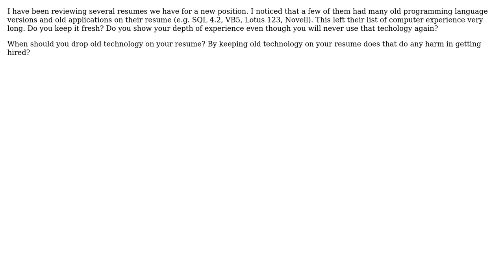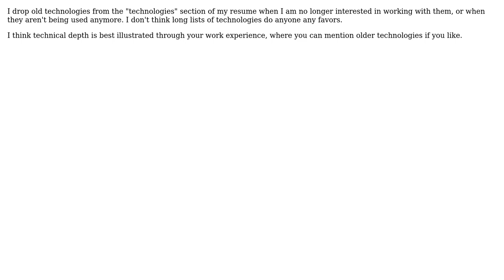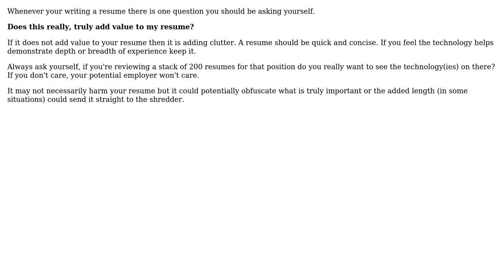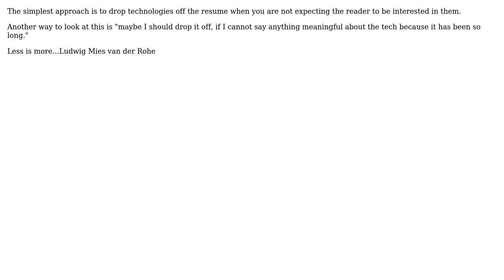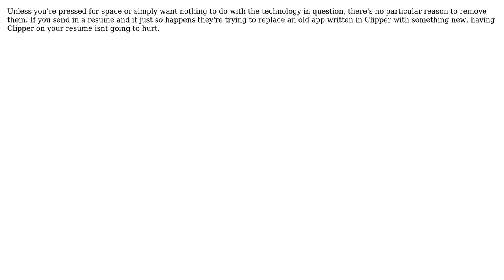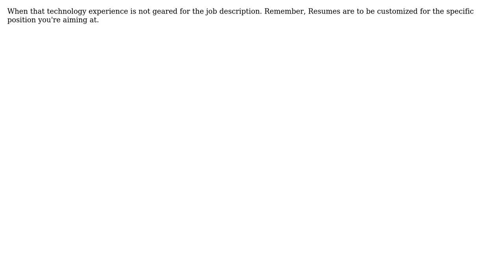Software Engineering: When do you drop old technologies from your resume? (15 Solutions!!)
Software Engineering: When do you drop old technologies from your resume?

With thanks & praise to God, and with thanks to the many people who have made this project possible! | Content (except music & images) licensed under CC BY-SA | Music | Images & others | With thanks to user xsace user Tom Squires user Tien Do user spong user sean808080 user Scott Wylie user sam hocevar user Paul Sanwald user namar0x0309 user Mike Cellini user Mel Padden user Kennah user GrandmasterB user FrustratedWithFormsDesigner user Caleb user Assaf Lavie and the Stack Exchange Network Trademarks are property of their respective owners. You are responsible for your own actions.